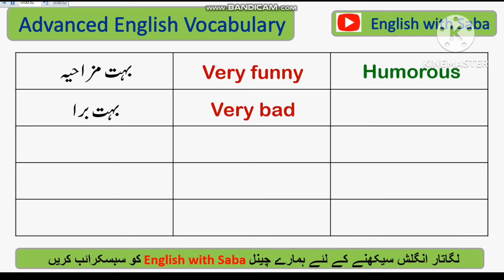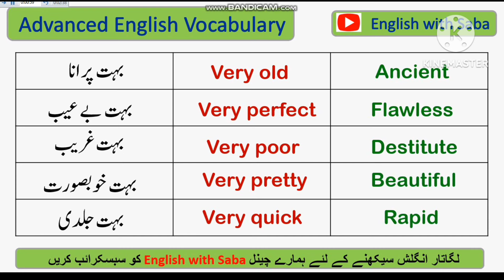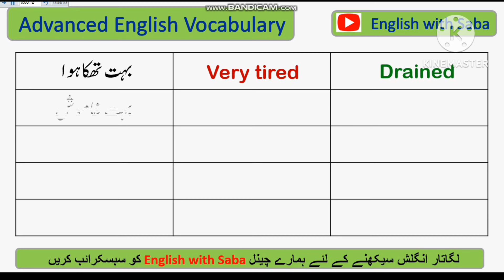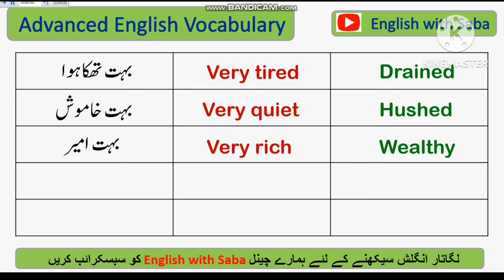40 Advanced English Vocabulary Words with Meanings in Urdu for Beginners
40 Advanced English Vocabulary Words with Meanings in Urdu for Beginners

Learn these 40 advanced English words to sound more like a native speaker